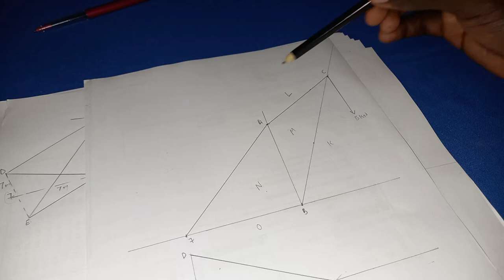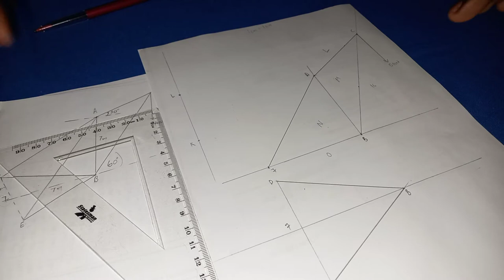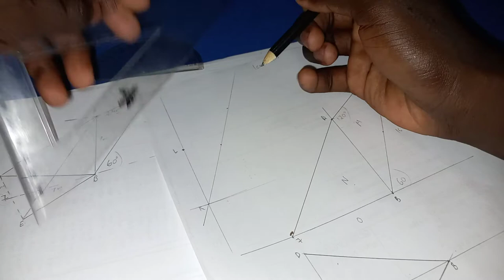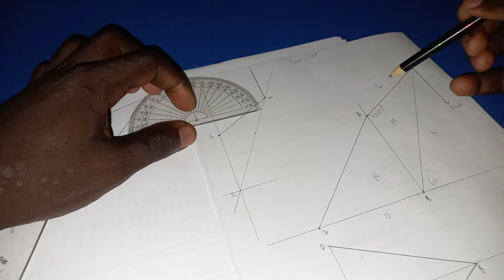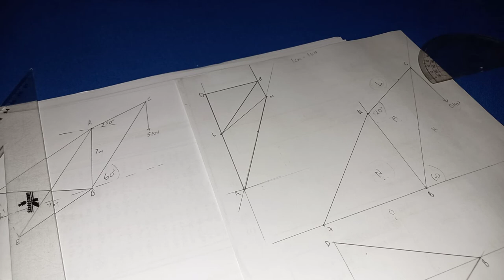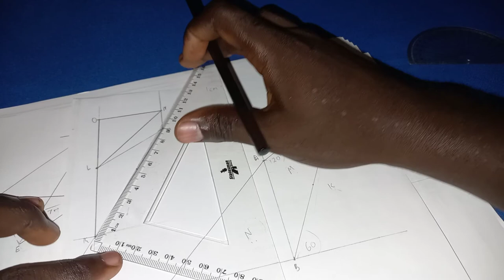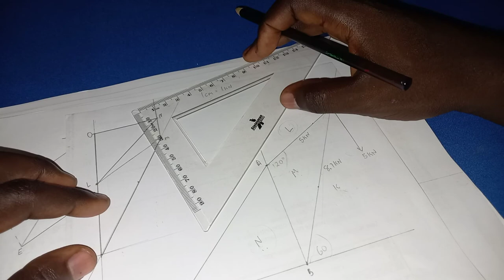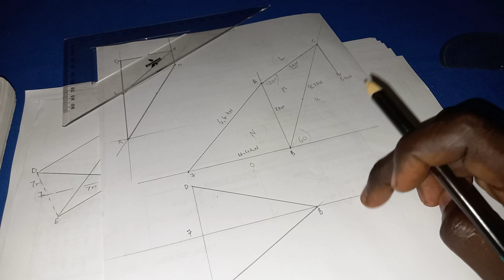the Derrick crane part 2 strength of martial N6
how to draw the vector diagram of the Derrick crane.